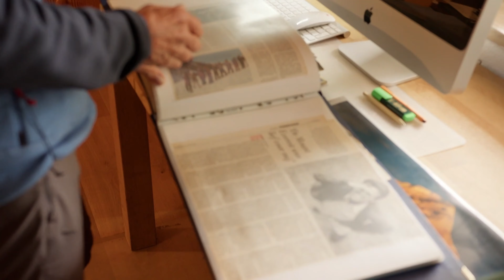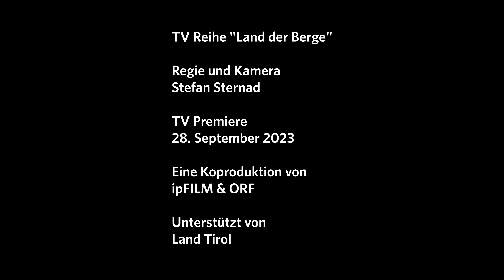🇦🇹Trailer Deutsch🇦🇹: Alpine Legenden: Extrembergsteiger Peter Habeler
In der ORF-III-Neuproduktion für „Land der Berge“ zeigt sich der wohl berühmteste österreichische Bergsteiger, Peter Habeler, von seiner ganz persönlichen Seite. Im Jahr 1978 schrieben er und Reinhold Messner Alpingeschichte, als sie gemeinsam als erste Menschen ohne Zuhilfenahme von künstlichem Sauerstoff den höchsten Berg der Welt, den Mount Everest, besteigen.

Die 45-minütige „Land der Berge“-Produktion von Regisseur Stefan Sternad widmet sich den weniger bekannten privaten Seiten des Everest-Bezwingers. Der Gipfelstürmer spricht unter anderem über seine schwere Kindheit. Habelers Mutter Ella zieht ihn und seinen älteren Bruder Roman nach dem frühen Tod seines Vaters allein groß. Schon bald erkennt er, dass Freundschaften im Leben wichtig sind. Der Kletterer und Hüttenwirt Horst Fankhauser, Habelers bester Freund, gibt persönliche Einblicke über ihre gemeinsame langjährige Beziehung.

Peter Habeler führt durch seine Bergheimat und an jenen Ort, den der Tiroler selbst den „Anfang seiner Berggeschichte“ nennt, das Kolmhaus. Als Siebenjähriger erholt er sich dort mit seiner Mutter von einem Nierenleiden.

In seinem Haus in Finkenberg gesteht Habeler, dass er ein Schuhfetischist ist und präsentiert stolz einen Teil seiner Bergschuh-Sammlung. Das gesamte Haus ist voll von Erinnerungsstücken der Alpinlegende, die die Herzen Bergbegeisterter höher schlagen lassen.

Produktion: ORF III; ipFILM
Regie: Stefan Sternad
Redaktion und Sendungsverantwortung: Manuela Strihavka
Länge 45 Minuten
Erstausstrahlung: 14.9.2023, ORF III, 20:15 Uhr
Bildnachweis: ORF/ipFILM